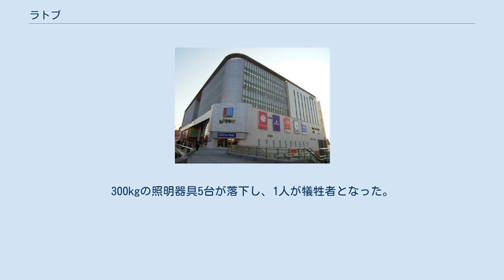ラトブ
LATOV（ラトブ）とは（ラトヴ、ラトーブ、ラトーヴとも）、福島県いわき市平字田町120にあるいわき駅前再開発ビルの名前である。
 いわき駅前地区第一種市街地再開発事業として建設された、地上8階、地下2階建ての複合ビル。
商業施設、公共施設、オフィス、駐車場で構成される。
2007年10月25日にオープンした。
 ラトブという名称は、「いわき」の頭文字「i」を「愛」と考え、愛は英語でラブ。
 「ラとブ」で構成された単語。
そして「ラ」は漢字で「等」。
 複数の人＝市民を表し、「ブ」は「奉」。
奉仕の気持ちを表す。
 「ラトブ」は多くの市民に仕え、愛される施設となることを願って名づけられた。
また、「ラトブ」はラテン語で真珠という意味もあるとされている。
日本全国から公募し、1953点の中から選ばれた。
 地上1階-3階は商業施設、4階はいわき総合図書館、いわき駅前市民サービスセンター、6階はいわき産業創造館、いわき商工会議所、7階-8階はオフィス、地下1階-2階と1階に400台の駐車場で構成されている。
また、いわき駅と2階部分がペデストリアンデッキで接続されている。
 2011年3月11日、6階のいわき産業創造館会議室にて高齢者向けセミナーが行われていた所、東日本大震災が発生。
300kgの照明器具5台が落下し、1人が犠牲者となった。